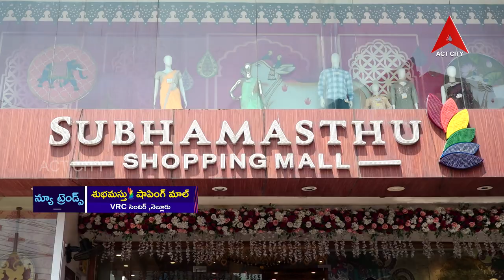New Trends Subhamasthu Shopping Mall NELLORE